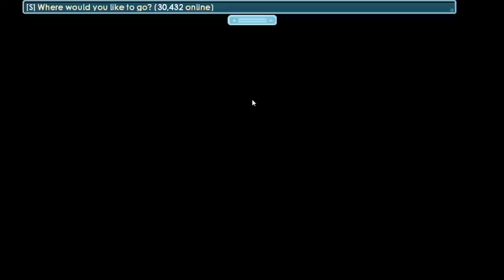PROJECT IS 80% DONE!! EZ PROFIT FROM THIS PROJECT!! 🤑 | Road to 3000DL #18 | Growtopia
• Brain Freeze (feat. Amree)